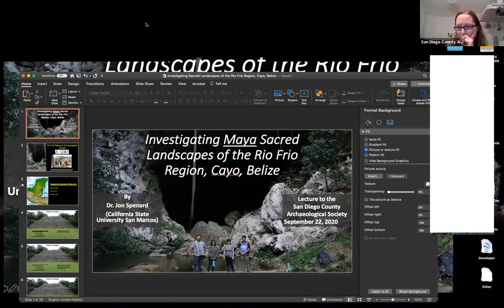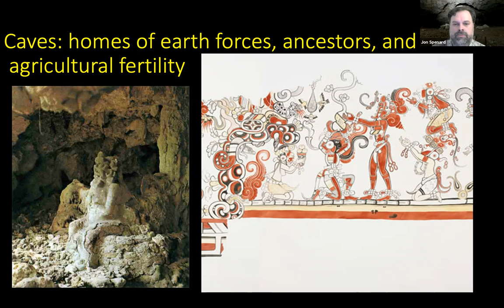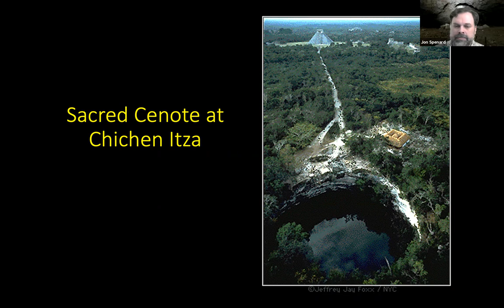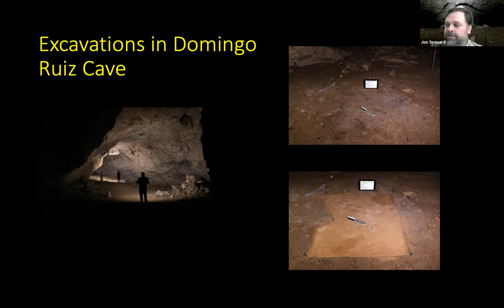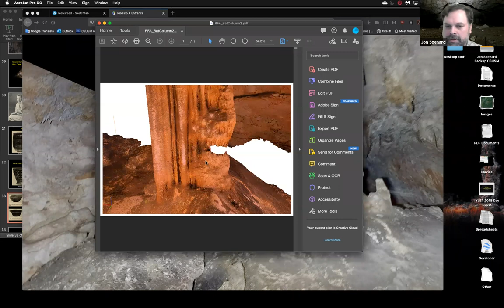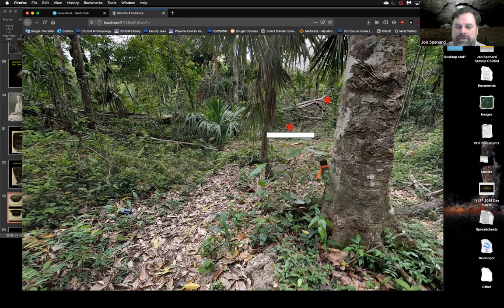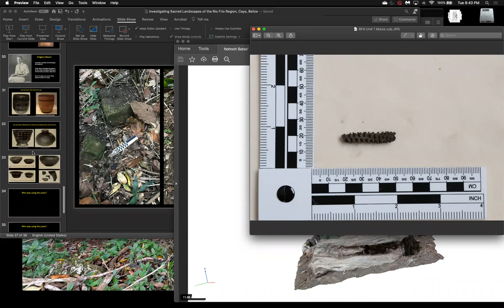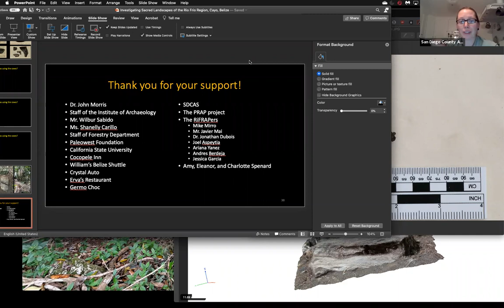Investigating Sacred Landscapes of the Rio Frio Region, Cayo Belize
Topic: Investigating Sacred Landscapes of the Rio Frio Region, Cayo Belize

Speaker: Dr. Jon Spenard

This lecture was given live to SDCAS on 9/22/2020.

In the late 1920s, journalist and avocational archaeologist Gregory Mason traveled to then British Honduras, now Belize, to acquire items to add to the ethnography collections of the Heye Museum in New York. During that trip, he learned of three caves deep in the jungle that were unexplored and filled with Maya artifacts. After conducting only a few days of excavations at the caves, which he called Rio Frio Caves A, B, and C, Mason wrapped up his work there and soon left the country with half of the artifacts he collected. His report of his work at the caves talks of impressively massive entrances, formations modified to look like fanged beasts, and incredibly rich archaeological assemblages.

Unfortunately, it reads more like an adventure journal than a scientific paper with is focus being on the mystery, adventure, and character of the people he encountered with scant details and little analysis of what he found. With one additional nearby cave subject to a short salvage operation in the late 1950’s, Masons work remains the only archaeological investigations conducted in Rio Frio caverns until 90 years later when I obtained permission from the Government of Belize to initiate the Rio Frio Regional Archaeological Project-or RiFRAP-in 2018. Many questions remained from Mason’s work. When were the caves used? Who was using them? Why were they being used? Was there a local population, or did the caves’ grandeur mark them as long-distance pilgrimage destinations? Are there caves in the area other than those four recorded decades earlier? In this talk, I will address some of these questions and talk about how a failed attempt to locate the 1950s cave turned into career-defining moment.

Dr. Jon Spenard is an Assistant Professor of Anthropology at California State University San Marcos. He has been conducting archaeological research in the Maya area for over 20 years. Since 2018 he has been directing the Rio Frio Regional Archaeological Project, which is investigating an area of central Belize that is poorly known to archaeology. The aims of that project are understanding the interactions past Maya people had with the landscape of that area, including ritually-used caves and sources of important economic stone, and how newly documented settlements there were related to larger Maya society.